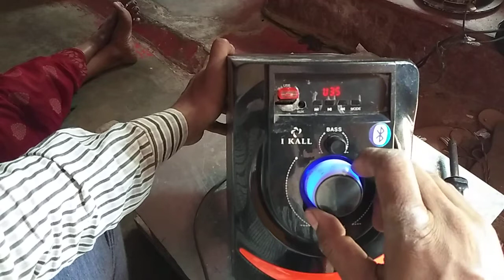A to z IKALL Hometheatre Ko Repair Karna Sikhe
Videos

11:14

Home Theatre repair (No sound problem)

YouTube · Yours own Channel

05-Oct-2017

6:33

Complete Home Theater Repairing Tutorial - Step By Step

YouTube · Electric Point

29-Oct-2017

41:23

A to z IKALL Hometheatre Ko Repair Karna Sikhe | Hometheatre ...

YouTube · Total solution milan

25-Nov-2020

10:16

27-Apr-2017

8:36

Home Theater Sound problem And not clear Subwoofer Sound ...

YouTube · You Like Electronic

30-Apr-2019

10:40

how to repair 5.1 home theatre//sound problem solution

YouTube · TECHNICAL KUMAR

07-Jun-2020

10:43

How to repair 5.1 home theater in telugu 5.1 target

YouTube · TECHNICAL KUMAR

25-Oct-2017

17:45

Repair Home theater In Home | 2.1 Iball Tarang Repair | Hindi ...

YouTube · Repairing Gyaan

20-Jan-2019

24:03

No bass sound problem fix 4.1 home theater repair

YouTube · S.k Electronic's work

04-Jul-2019

12:34

No Bass No Satellite Speaker sound Problem Solution | intex home ...

14-Apr-2020

Web results

How to repair home theatre | 5.1 | in telugu - YouTube

11:53

UPLOADED BY:

Vijay All Tech

POSTED:

21-Jul-2020

Missing: kall ‎| Must include: kall

Intex Home theatre repairing

Home theater repairing pdf

Sony home theatre repairing

Home Theatre Repairing Shop near me

Home Theatre Repairing Hindi

Home theater system repair problems

Images

6:48

11:53

10:16

11:14

10:40

Feedback

Home theatre mein

How to repair home theater subwoofer

Sony Home Theatre repair Near me

Sony Home Theatre repair Service centre

Home Theatre Wiring Diagram

How to fix home theater speakers on wall

Philips home theatre sound problem

Home Theatre bass problem